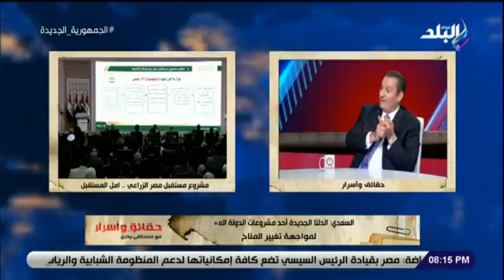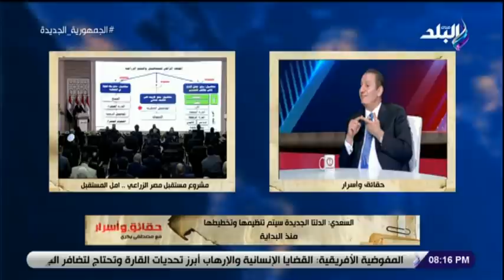حقائق وأسرار- مصطفى بكرى - 26 مايو 2022 - الحلقة الكاملة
حلقة اليوم 26 مايو 2022 من برنامج حقائق واسرار الإعلامي مصطفى بكري يناقش فيها  الزراعية والتجارة في لقاء مع جابر السعدي نائب رئيس مجلس إدارة الشركة المصرية ,الذكرى الأولى لتأسيس مجلس الأعمال اليمني في القاهرةالشيخ أحمد كريمة يرد على منتقديه بسبب تصريحاته عن تعدد الزوجات ,وكيل وزارة الصحة يكشف تفاصيل وفاة محمد الغزالي ضحية الإهمال الطبي ,جريمة بشعة الغدر يودي بحياة أب وابنته في الفيوم والكشف عن مخطط الإخوان الذي أوقفه الرئيس السيسي